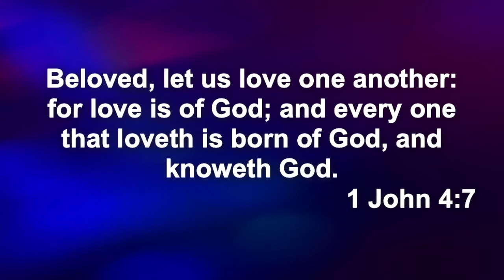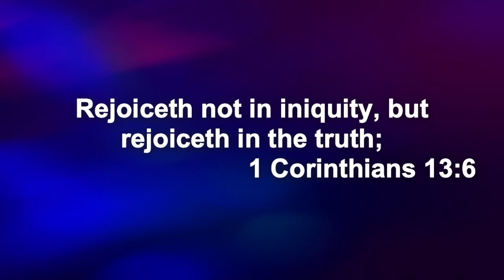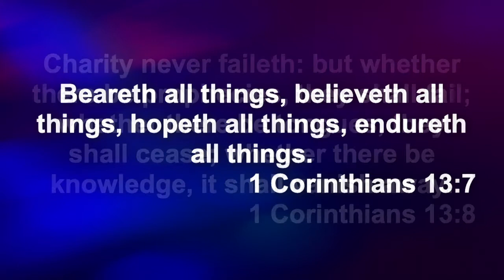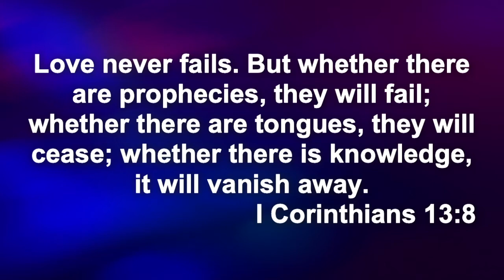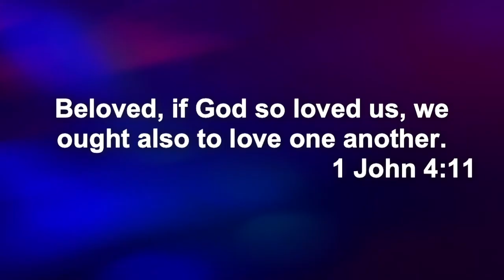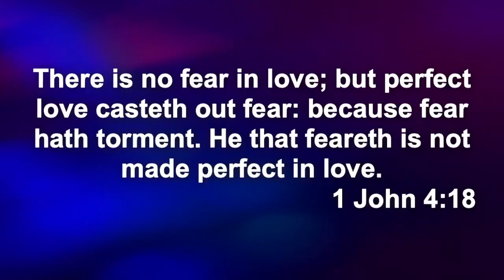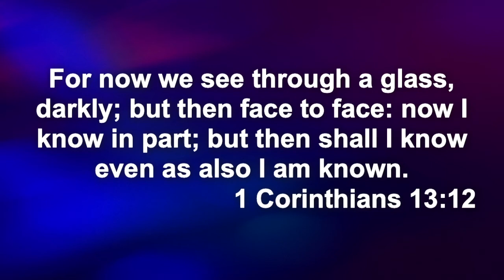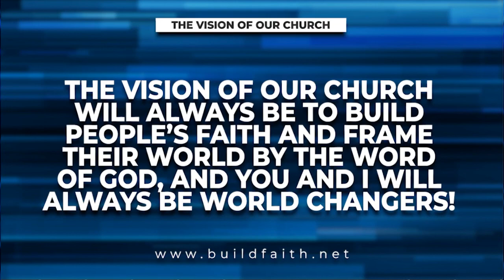The Greatest Is Love | Dave Smart